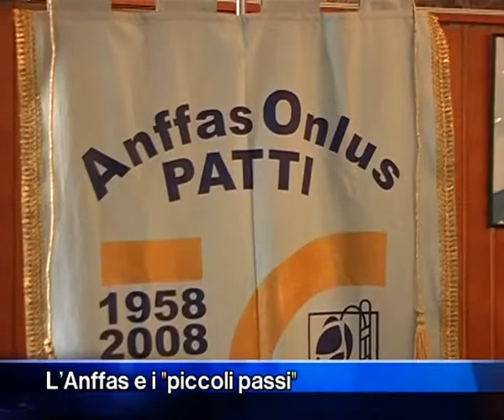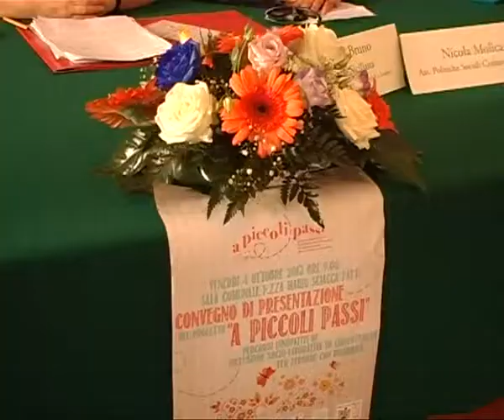Patti - L'Anffas e i "piccoli passi"